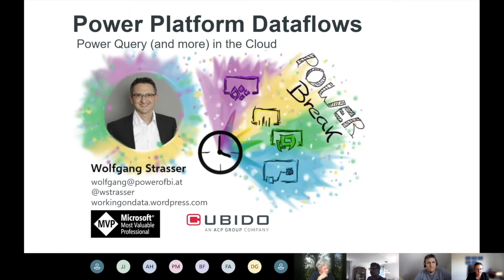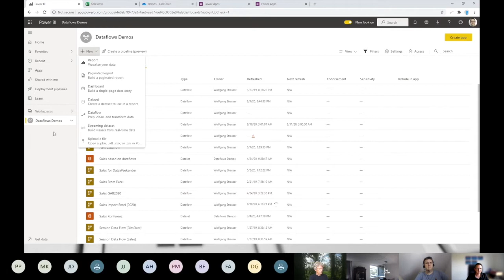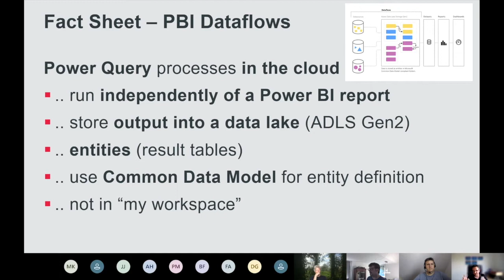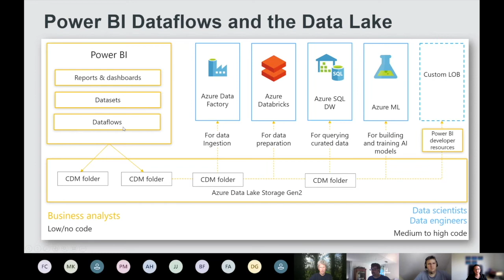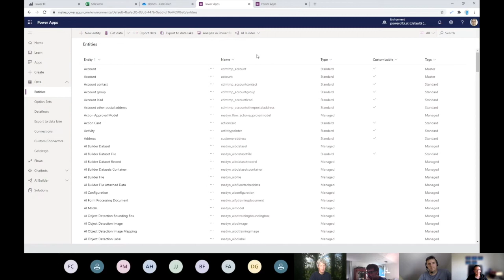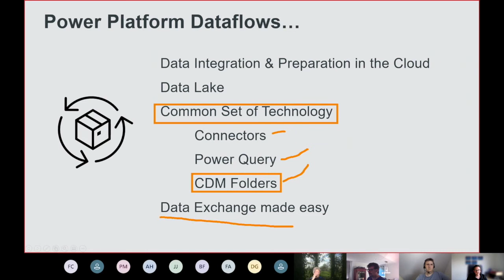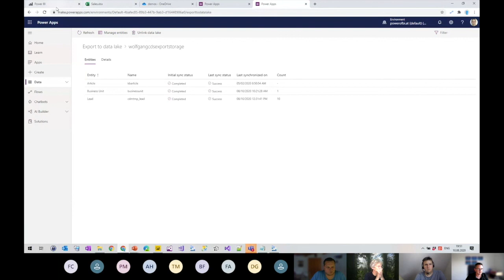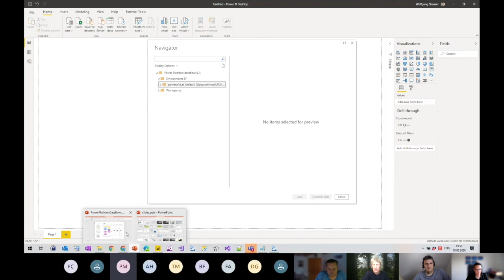Power Break [DE] | Power Platform Dataflow | Wolfgang Strasser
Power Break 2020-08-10